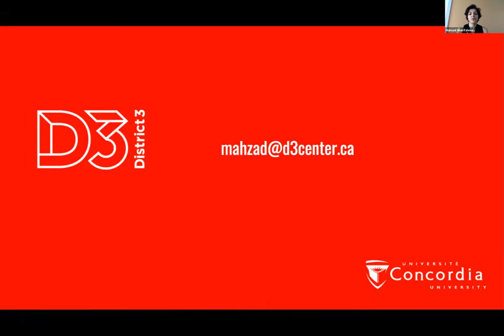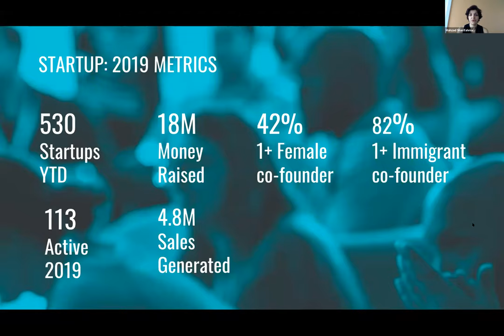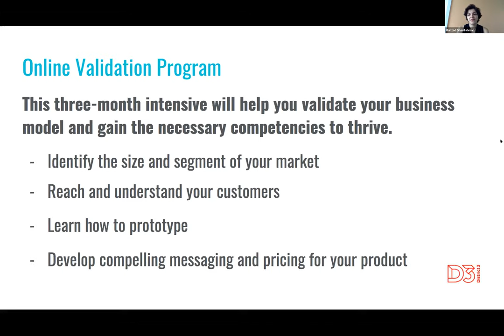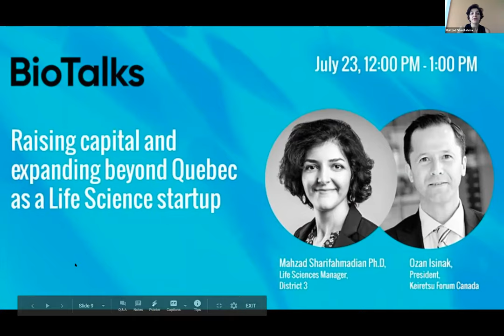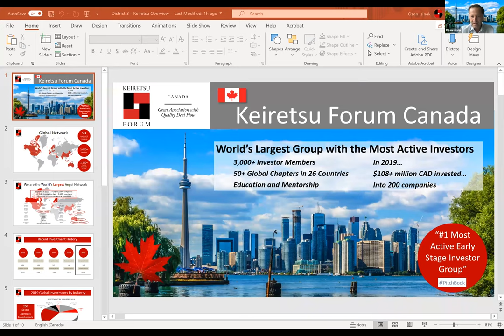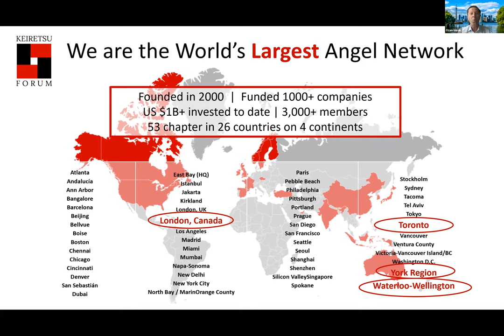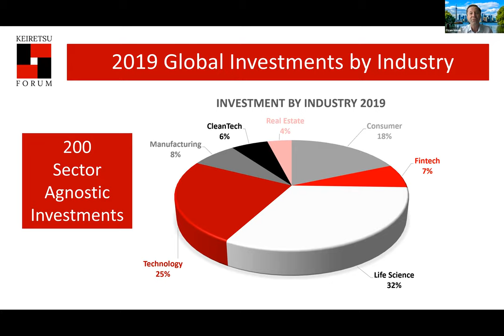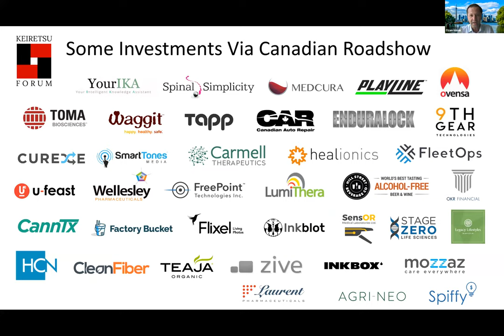Raising capital and expanding beyond Quebec as a life science startup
As a startup in life sciences, you use your research to create world-changing impact. In most cases, there may be a need for larger investments and longer timeline to achieve sales and scale globally. How do you find the right investors who can bring you contacts, funds, and industry expertise?

Listen to our July 23rd session to gain insights in how to grow and scale your life science startup through the angel investor network. Mahzad Sharifahmadian, Life Sciences Manager at District 3, will be joined by Ozan Isinak, President for the Keiretsu Forum Canada, the world’s largest angel investment network operating 53 chapters on 4 continents. In addition to the role of investor, Keiretsu Forum and its members facilitate access to talent, technology, and resources needed to build a successful venture.

Although Keiretsu Forum has a portfolio of investments in a diverse range of companies, they are dedicated to devoting 30% of their portfolio to guiding and providing mentorship for early stage life sciences companies. In 2018, Keiretsu Forum made their first investment in a Montreal-based company, Laurent Pharmaceuticals Inc.,  a clinical stage company focusing on chronic inflammatory diseases.

As an expert with over 25 years of international experience in angel investment, venture capital and private equity sectors, Ozan Isinak will be joined us to discuss:
- His experience investing in life sciences startups in Canada
- How Venture Capitalists and angel investors view valuations, due diligence, scalability, iteration, and exit strategies particularly in life sciences startups
- What it takes to fund your startup through investors and the particularities for life science startups.